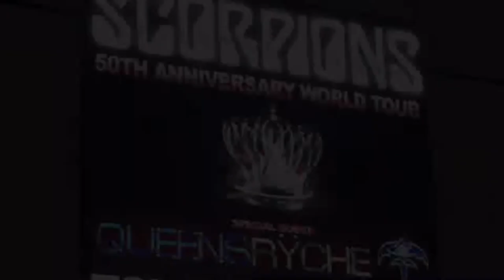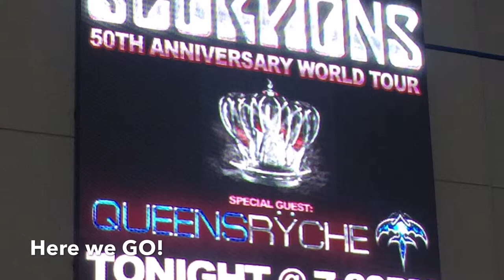Scorps trip 2015